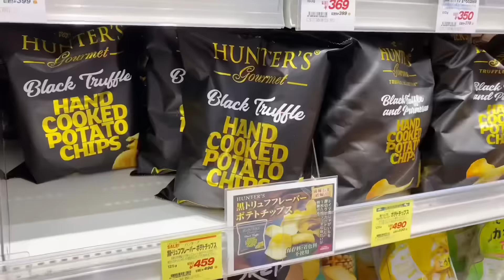【成城石井】成城石井行ったらとりあえず買っとけってもの何！？【マニアが選ぶ９品】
年収2000万円以下だけど、夏のボーナス握りしめて高級スーパー「成城石井マニアが選ぶ９品」買ってきました！ぜひご参考に！
高すぎるよぉ…

バーキン君SNS
•Twitter（@motooikemen）